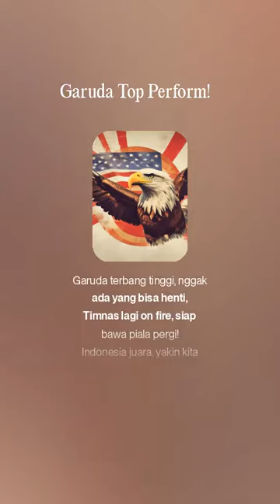Garuda Top Perform!